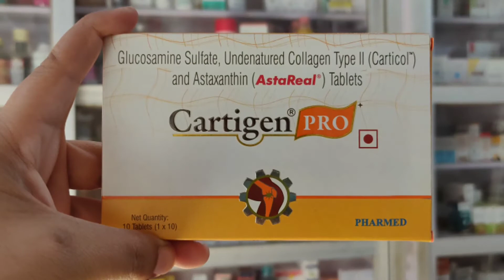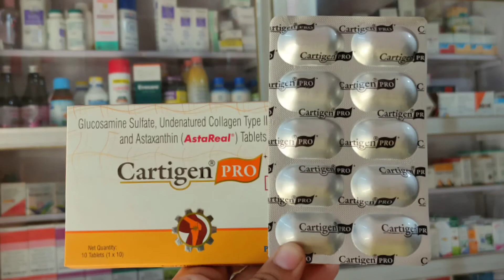Cartigen Pro tablet uses - Medicine for osteoarthritis - Medicine for joints pain and cartilage